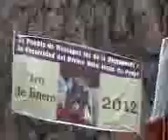DIVINO NIÑO JESUS - ALFERADOS 2012 - HUATAGUA 2/5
ALFERADOS 2012

SRA. SILVIA AVALOS ESPOSO E HIJOS
SRTA. EDITH AVALOS BENAVENTE
SR. EDWIN AVALOS ESPOSA E HIJOS